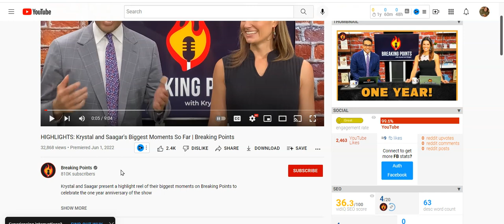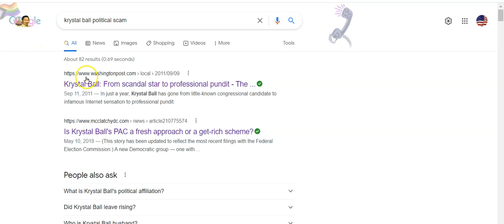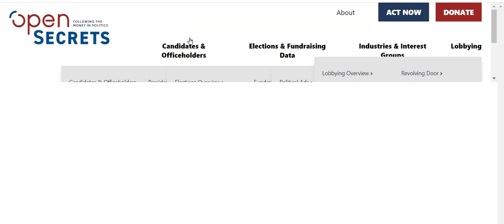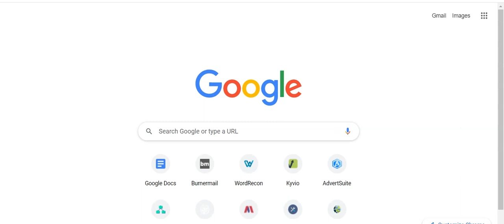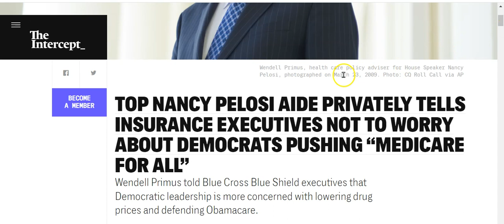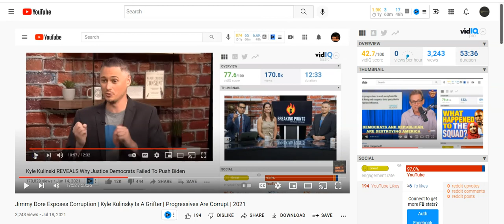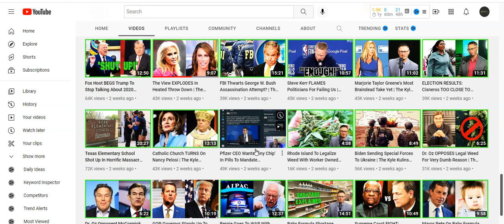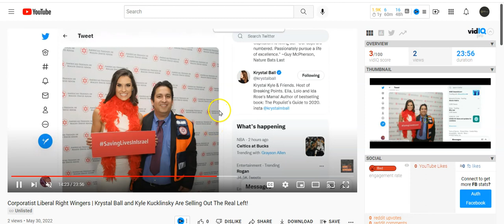Krystal and Saagar Rake In Over $5 Million From WEALTHY DONORS And Paid Members In less Than 1 year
1) This video Starts with Saagar bragging about having 40,000 paid members out of their 810K subscribers each paying $10 a piece. THAT EQUATES TO 40,000 paid members x $10 EACH WHICH EQUALS = $400,000 monthly x 12 months = $4,800,000 million IN THEIR FIRST YEAR…

2) Krystal and Saagar then showed a LIFETIME MEMBERSHIP BOARD with THE NAMES OF 722 WEALTHY DONORS INVESTING $1,500 each to be A LIFETIME MEMBER ON THE BREAKING POINTS GLOBALIST CORPORATE BOARD OF DIRECTORS. (We Show This In The Video)

3) EACH LIFETIME MEMBER INVESTED $1,500 A POP. SO THAT’S $1,500 x 722 Globalist members = $1,083,000. This SEED MONEY WAS USED AS AN INVESTMENT TO FUND THEIR STUDIO, EQUIPMENT, AND MORE THAN LIKELY A Generous Corporate SALARY. (Liberal Propaganda Ain’t Cheap) I’m no financial advisor, but it’s no way they spent over $1 million dollars  for that studio, and equipment. SO WHERE DID ALL THE MONEY GO?  (Krystal ran a PAC and looted her own PAC SO she is known for siphoning large amounts of cash into her bank account)

4) It appears that being a Corporate Liberal Right Wing Warmongering NETWORK for GLOBALIST GHOULS sure pays well.. .

5) We HAVE PROOF of HOW Krystal RAN HER SCAM PAC AND Pocketed most of the money.

6) We also show REAL PROOF OF The same TECH Oligarchies FUNDING both Krystal, The Young Turks and Nancy Pelosi.

7) We show how Kyle Kucklinsky raised over $1,000,000 to fund CORRUPT democRAT of the FRAUD SQUAD, AOC.

8) We show how a CIA BACKED Billionaire funded both Nancy Pelosi and Cenk of The Young Turks.

9) We show Nancy Pelosi selling out THE MIDDLE CLASS and POOR PEOPLE  by promising Blue Cross Blue Shield not to EVER BE CONCERNED about Medicare for All after taking OVER $27,000 as a BRIBE from those Insurance MERCHANTS of DEATH.

10) We provide receipts of Nancy Pelosi receiving even more BRIBES from over 5 tech oligarchies.

11) We show PROOF OF how Kyle Kucklinsky is DANGEROUS to any REAL LEFT POSITIONS and IS A Corrupt Political Operative AT BEHEST of the ELITE LIBERAL GLOBALIST WARMONGERING REGIME.

12) We end with Saagar thanking the SUCKERS THAT HE SAID  “INVESTED” IN THEIR CORPORTIST LIBERAL RIGHT WING AGENDA MEANT TO CRIPPLE THE LEFT FOREVER.

13) Saagar is the first so-called “Independent” media  YOUTUBER TO OPENLY SAY THE MONEY GIVEN BY WEALTHY DONOR TO  THEIR NETWORK IS AN INVESTMENT.
14) But with $4.8 million from 40,000 monthly members and an additional $1,083,000 from The Tech Oligarchy and Global Venture Capitalist; he’s right; that is an investment. This explains why Breaking Point covers the “news” the way that they do.

15) This has also allowed them to JOIN IN CORRUPTION with OTHER Establishment Political Hacks like Ryan Grimjob, Matt Stoller,  David Sirota, Jordan Chariton and a few smaller Youtubers.

16) After stealing from her PAC, shilling for Corporate Networks like MSNBC and The Hill;  Krystal has FINALLY HIT IT BIG with the backing of Billionaire Tech Investors and Venture Capitalist SUPPORTING HER Corporatist Liberal Right Wing Agenda.

17) Saagar has said his life has really changed after starting this channel. AFTER RAKING IN OVER $5 MILLION IN 1 YEAR PRETENDING TO BE AN INDEPENDENT l’d SAY HE’S RIGHT.

18) Krystal HAS “TRICKED” HER LIBERAL AUDIENCE INTO THINKING THAT They're INDEPENDENT EVEN THOUGH THE SHOW WAS INITIALLY FUNDED BY 722 VULTURE CAPITALIST AND TECH BILLIONAIRES INVESTING $1,500 EACH AS WE SEE IN THE VIDEO.

19) Krystal has BANKED SO MUCH CASH THAT SHE’S NOW A COUGAR SUGAR MAMA BEAR, FINANCIALLY TAKING CARE OF SOFT POWDER PUFF MARSHMALLOW KYLE KUCKLINSKY AS HE LOSES MONEY AND SUBSCRIBERS AS HIS  CHANNEL TAKES A MASSIVE DUMP AND FLUSHES ITSELF DOWN THE TOILET.

20) FINAL MESSAGE!! BEWARE OF THESE LIBERAL RIGHT WING democRAT APOLOGIST THAT WILL SHEEP HERD YOU TO YOUR OWN DEMISE AND WAG THEIR FINGER, AS THEY LAUGH AT YOU; WHILE THEY RAKE IN MILLIONS AND TELL YOU BE STAY IN YOUR PLACE AND BE NICE TO POLITICIANS!!

21) WARNING! THESE BREAKING POINTS CORPORTIST LIBERAL RIGHT WINGERS HAVE THE BACKING OF THE democRATic party and THEIR BIG TECH OVER LORDS, SO THEY’RE WELL FUNDED AND THEY’LL USE LIBERAL JARGON AND TALKING POINTS TO CORRUPT THE MINDS OF THE MINDLESS MASSES….

22) THEY’VE ALREADY JOINED FORCES WITH THE RYAN GRIMJOB AND HIS BILLIONAIRE ELITIST AS WELL;  AND THEY’LL ONLY GET WORSE… 23) YOU HAVE BEEN WARNED… THE OLIGARCHY IS PREPARING FOR A WORLD WAR WITH RUSSIA, CHINA, AND CIVIL WAR HERE AT the MAINLAND AND THEY’LL KEEP PUSHING THEIR AGENDA UNTIL THEY GET WHAT THEY WANT.

23) Breaking Points is generating MILLIONS USING THE LIBE PLAYBOOK; Just like the CORRUPT POLITICIANS IN D.C.

24)WE MUST FIGHT AND "PUSH BACK" AGAINST THESE Corporate Shilling, PAID NAZI LOVING, democRAT APOLOGIST and  INFILTRATORS!

THE REAL LEFT SHALL RISE AND NEVER BOW TO THESE CAREERIST LIBERAL CORPORATIST RIGHT WING "GRIFTING" HACKS.

Y'ALL BE SAFE OUT THERE BECAUSE THE ENEMY IS WATCHING AND WORKING FROM WITHIN TO DESTROY THE REAL LEFT FOREVER... PEACE!